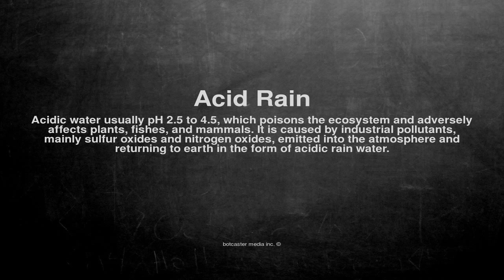Medical vocabulary: What does Acid Rain mean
What does Acid Rain mean in English?